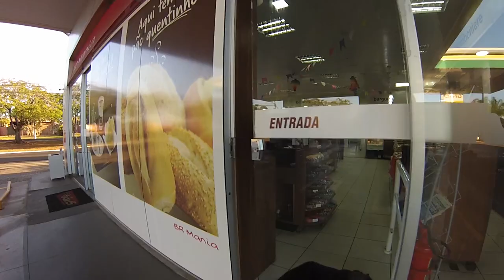PULÃO DE QUASE QUEDA